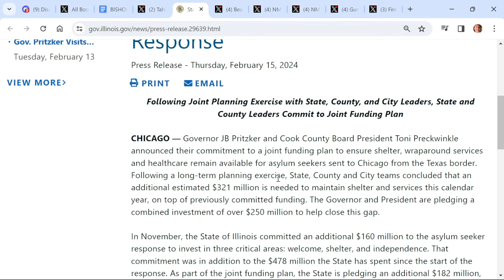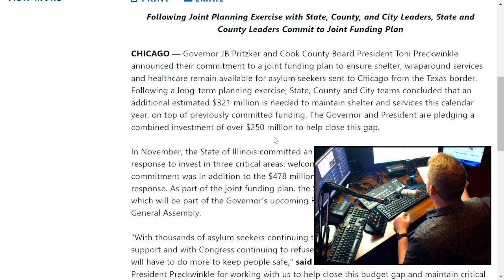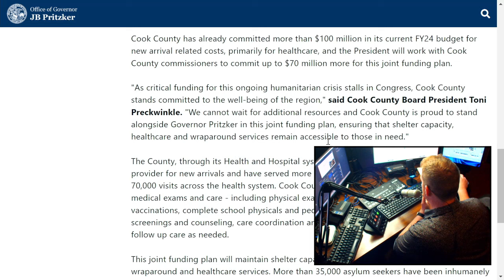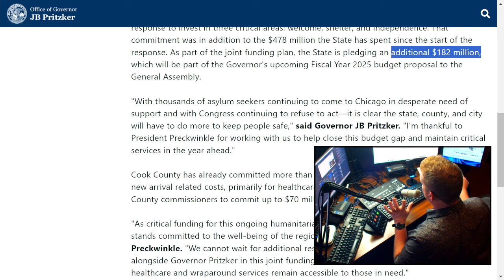Illinois and Cook County pledge millions more for migrant crisis as Chicago amount unclear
Bishop reviews the latest in how Illinois tax dollars are to be spent on the ongoing migrant crisis. The state and county has pledge more than $250 million of an estimated $320 million for the calendar year. That leaves a gap of around $70 for Chicago taxpayers to pick up.